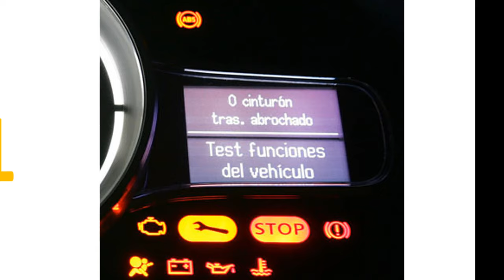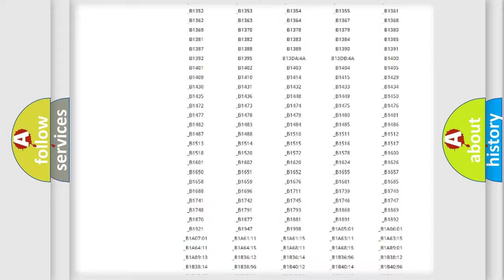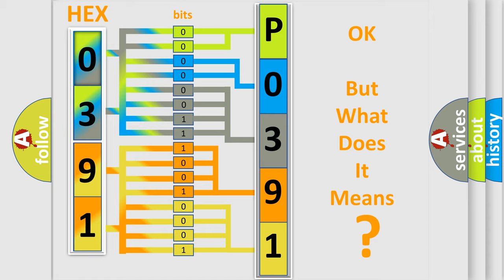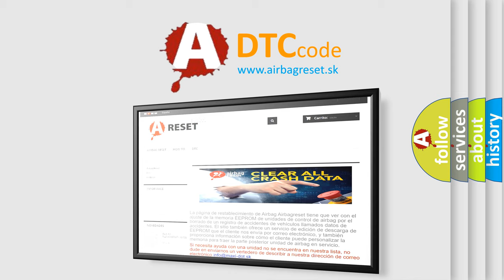DTC Volkswagen P0391 Short Explanation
Contents:
0:21 Basic DTC analysis according to OBD2 protocol standard.
1:48 Insight into programming
2:58 A diagnostically understandable description of the Diagnostic Trouble Code
3:05 Basic error definition

Make:
Volkswagen
Code:
P0391
Definition:
Tachometer Circuit
Description:
The engine speed is greater than 800 RPM.The ignition voltage is between 9-18 volts.
Cause:
The IPC detects that the engine speed signal circuit does not match the engine speed from the serial data circuit.The above condition is present for at least 5 seconds.